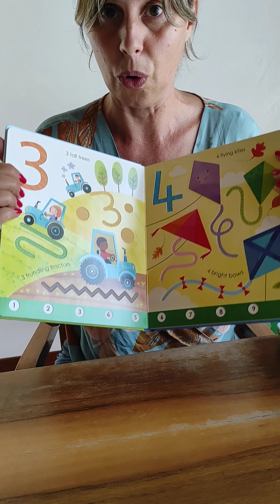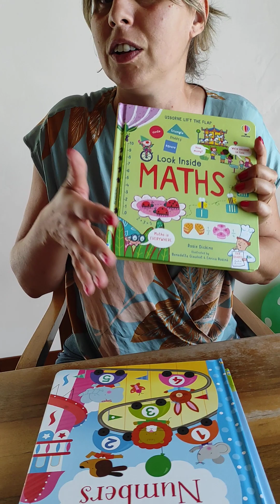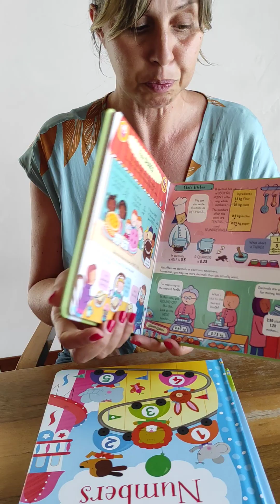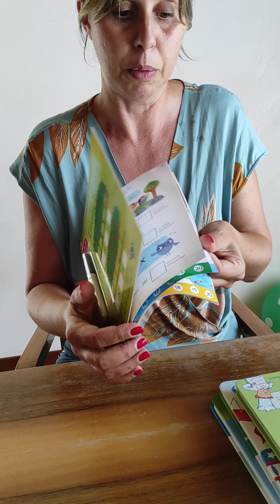Sviluppare l'intelligenza numerica con Usborne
L'associazione culturale Biella Cresce ha selezionato tre libri Usborne per avvicinare i bambini  alla matematica con il giusto approccio.